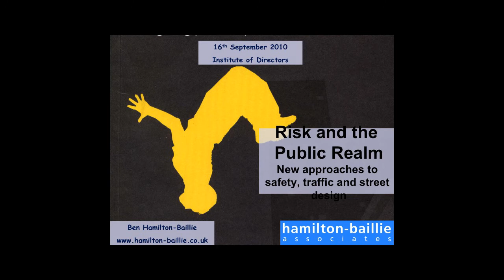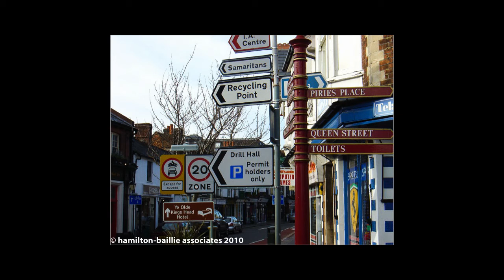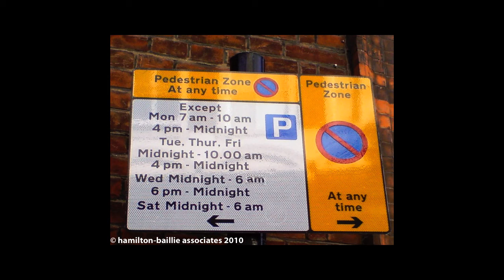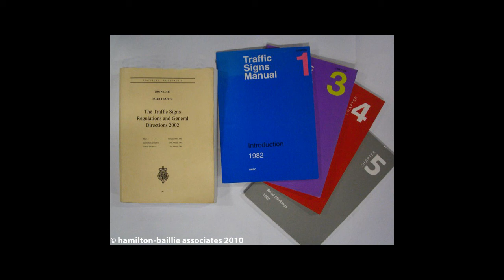Policy - Ben Hamilton-Baillie part 1/3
LSIS Policy Seminars - Ben Hamilton-Baillie talk on risk and decision making from "Changing public services -- changing professional practices" (May to September 2010)

The 2010 LSIS summer policy seminar series was entitled Changing public services -- changing professional practices. This was a series of invitation-only events that aimed to learn from leading thinking and practice across public services to ensure that the learning and skills sector is as well-informed as possible to develop its leadership and professional practices to face the very significant challenges now and in the future.

These three video clips are of a presentation delivered by Ben Hamilton-Baillie, founder and director, Hamilton-Baillie Associates, on risk and decision-making. Using his area of expertise, reconciling traffic movement with quality public spaces in cities, towns and villages, he explored the interaction of the state and individuals in making choices and intelligently engaging with the environment. In the emerging context of the learning and skills sector this parallels reduction of regulation and control from the centre and the challenge to providers to chart their own paths.

For more information on this seminar series or for more general information on the different series of seminars